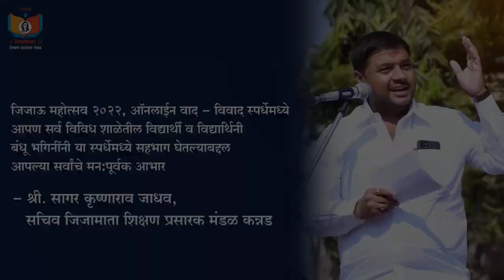राष्ट्रमाता जिजाऊ महोत्सव-2022 ऑनलाईन वाद-विवाद स्पर्धेचा निकाल